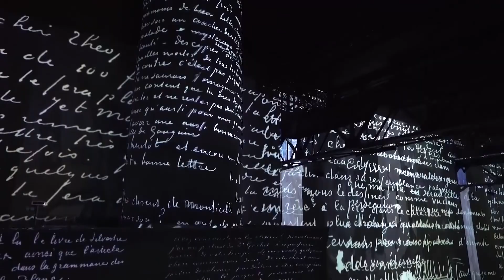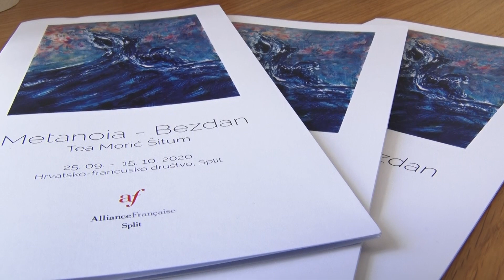VELIKI JUDI 03.10.2020.